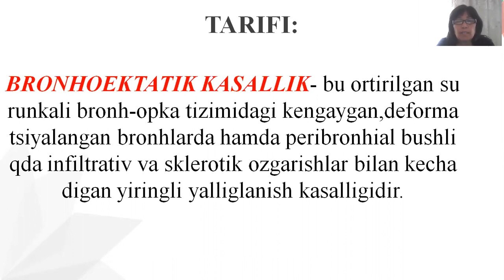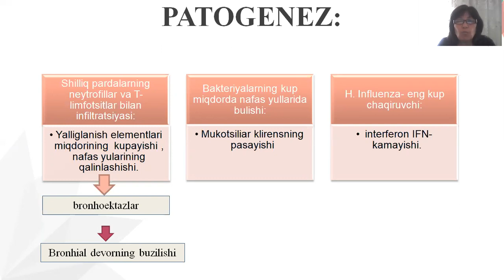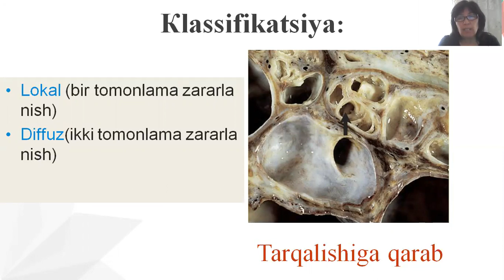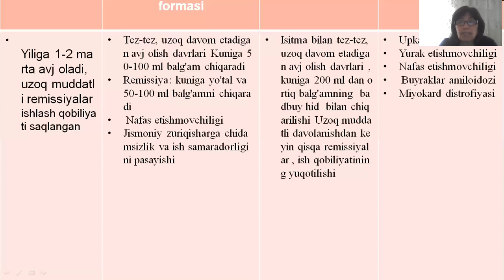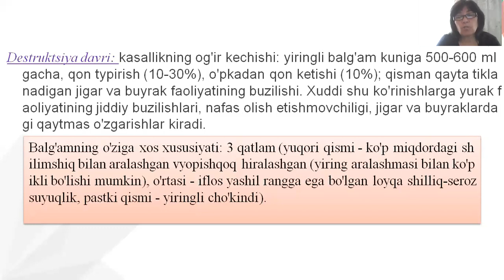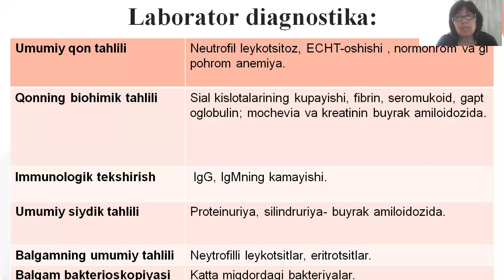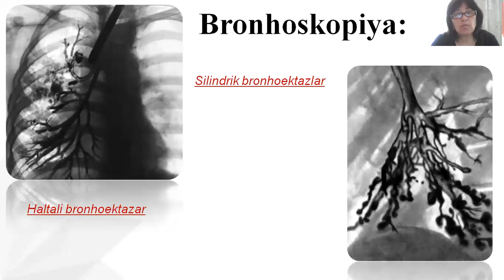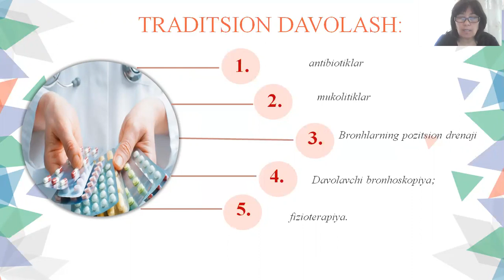Bolalarda bronxoektatik kasallik